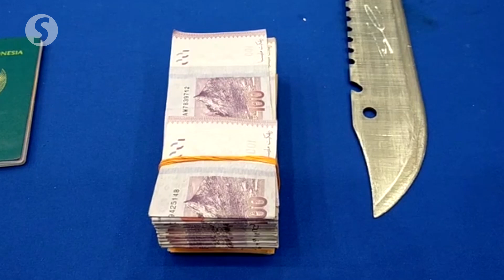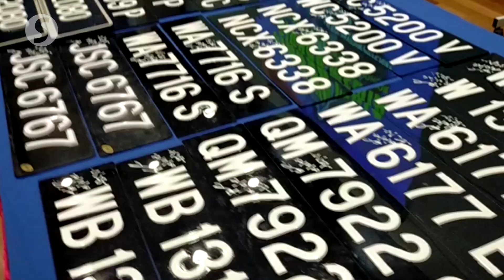Johor cops on the hunt for remaining armed robbery members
Johor police are on a hunt for the remaining members of an armed robbery syndicate that have so far raked in RM2mil through their activities.

State police chief Comm Datuk Ayob Khan Mydin Pitchay on Monday (Oct 26) said that the syndicate consisted of Indonesian nationals.